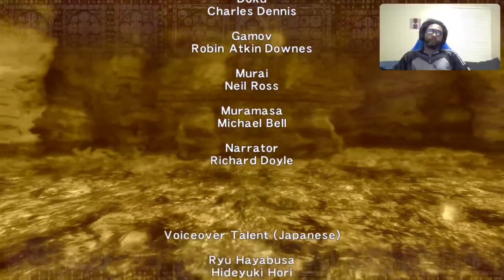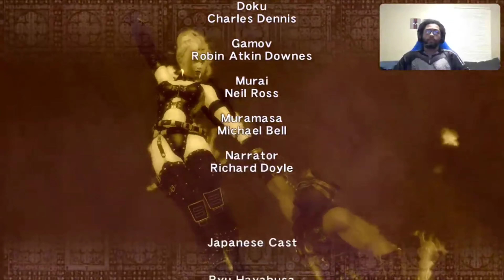Its finally finished Ninja Gaiden Master Collection part 12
Tweeter: @BraveTele